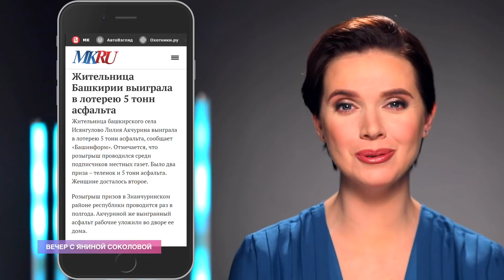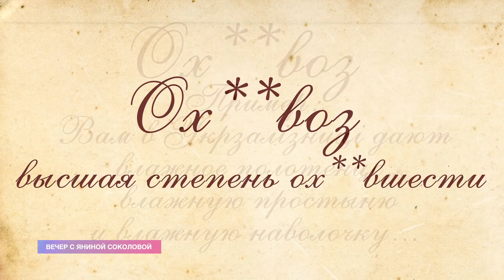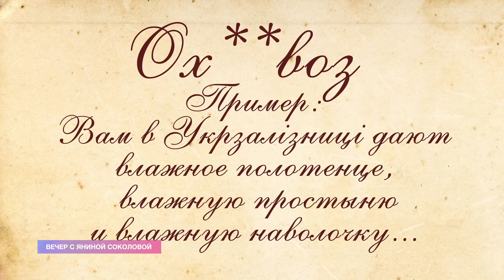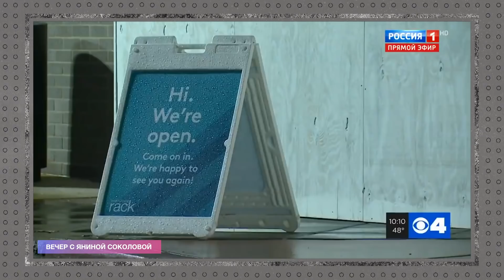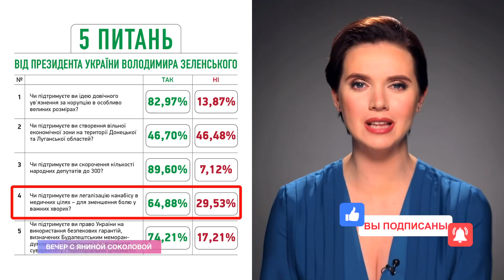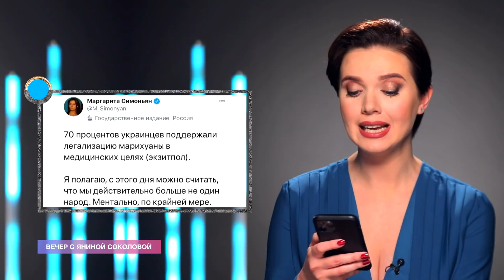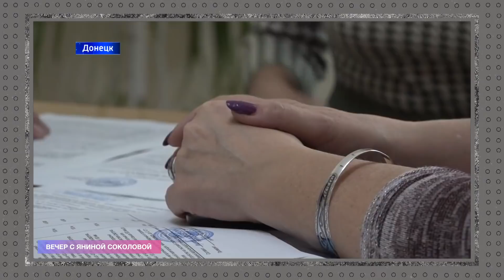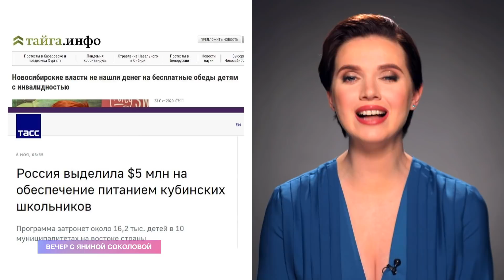Тищенко хочет освятить Раду / Россия 24 опозорилась фейком / Грибной сезон в ДНР| Вечер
Вата должна гореть ярко 🔥 Борьба с российской пропагандой - это наше с вами общее дело❤️ А если вам нравится то, что мы делаем, поддержите наш проект и подлейте керосину под ватные хвосты. Для этого просто станьте 👑Патроном проектов Янины:

Наш YouTube-канал защищён от ботов. А ваш?